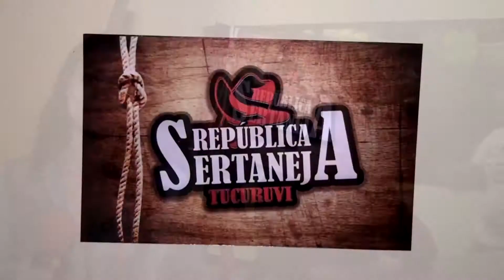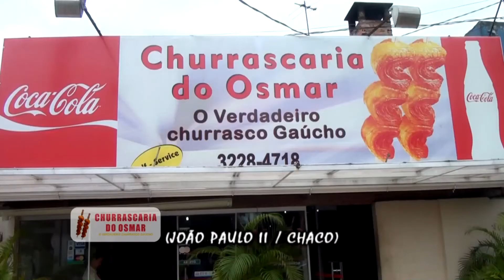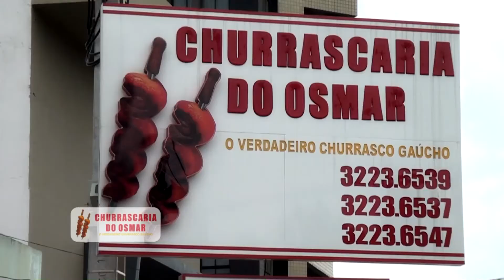Flash na Tv HD - Theaser.2013 (1080p)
Apresentação Dani Viegas
Produção e Realização Nativa Produtora HD
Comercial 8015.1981